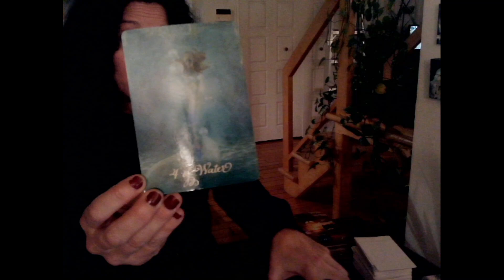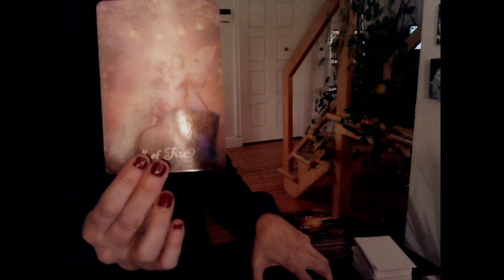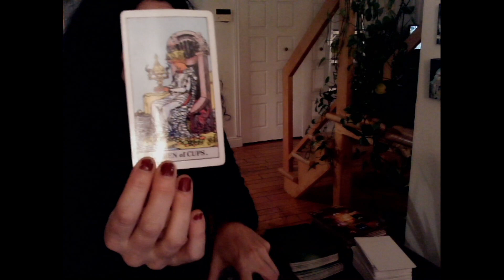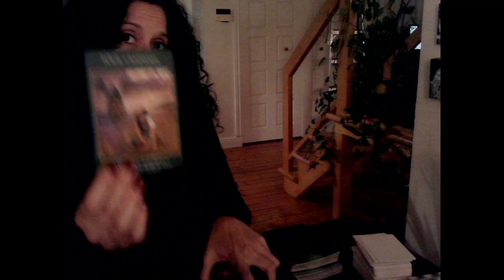Il s'ennuie de votre présence dans sa vie ♥️♥️